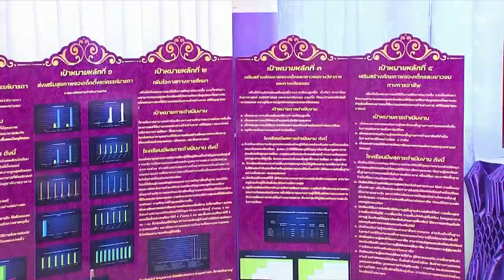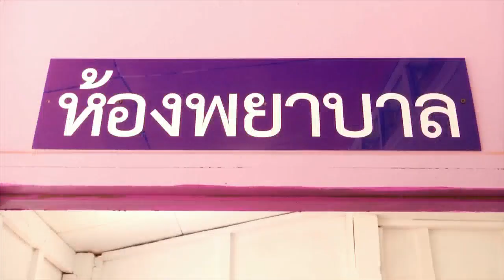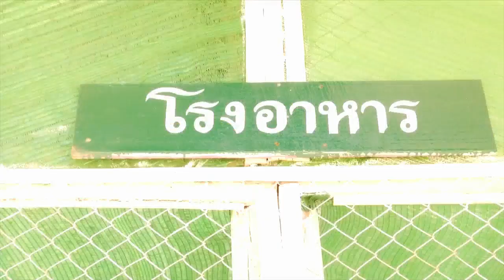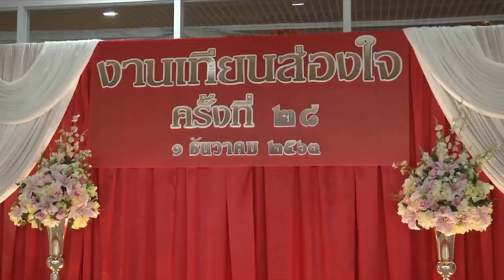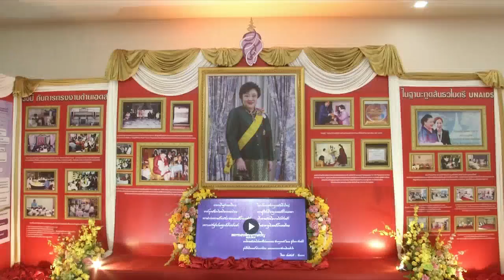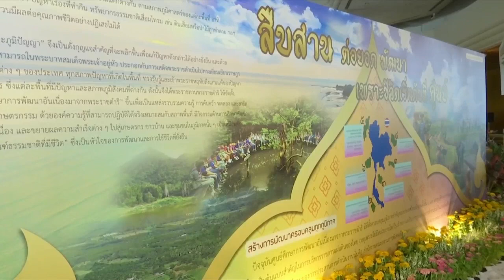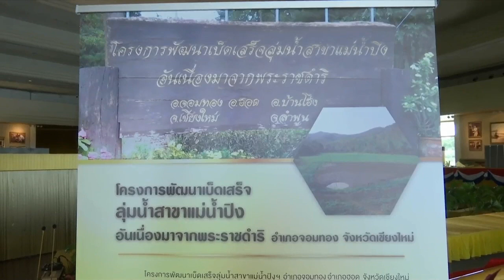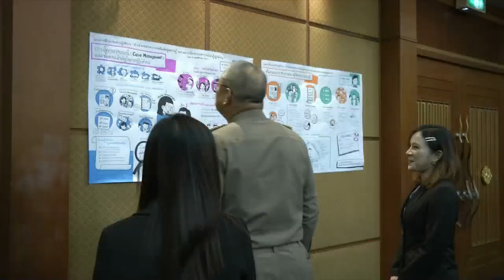ข่าวในพระราชสำนัก วันอังคารที่ 1 ธันวาคม 2563